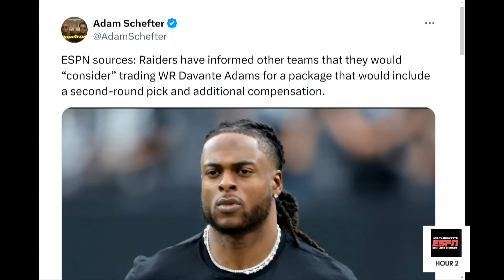Should Saints Trade For Raiders WR Davante Adams? | Derek Carr Reunion?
Matt Moscona reacts to reports that the Raiders are open to listening to trade offers for All-Pro WR Davante Adams. Should the Saints make an offer and add the former teammate of QB Derek Carr?

Photo Credit: USA TODAY Sports via Reuters Connect